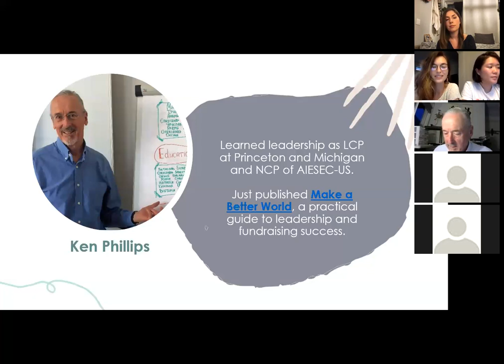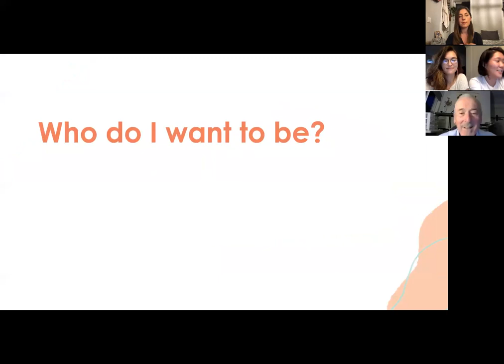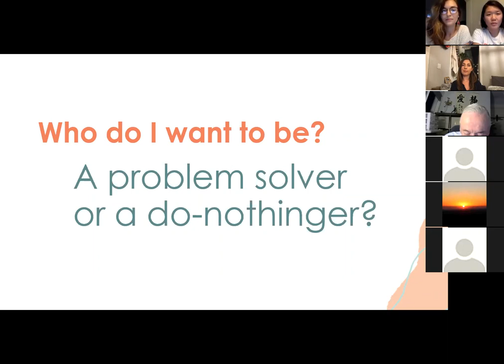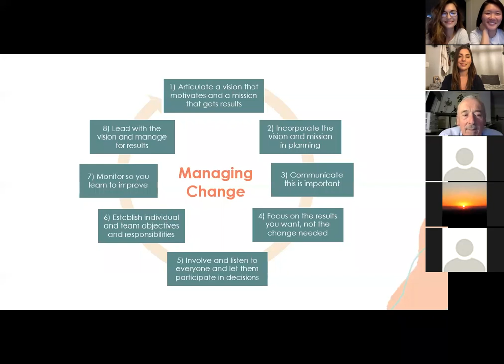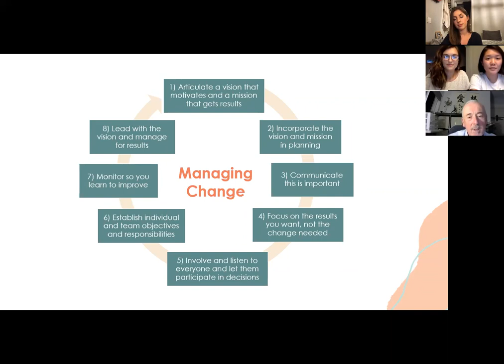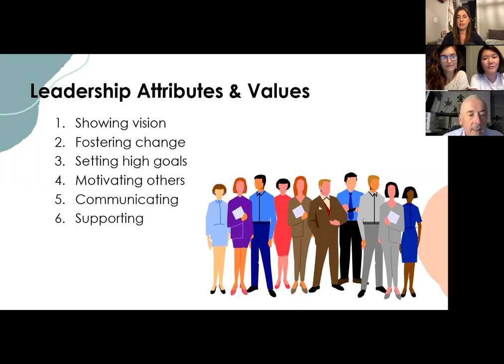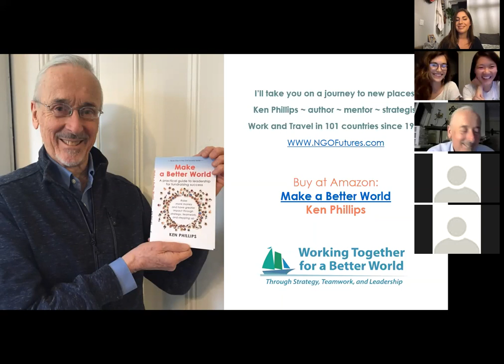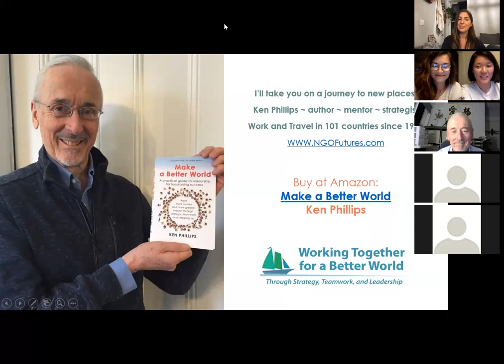Activate with Alumni: Ken Phillips on Leading Through Ambiguity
Activate with Alumni Series, Summer 2020